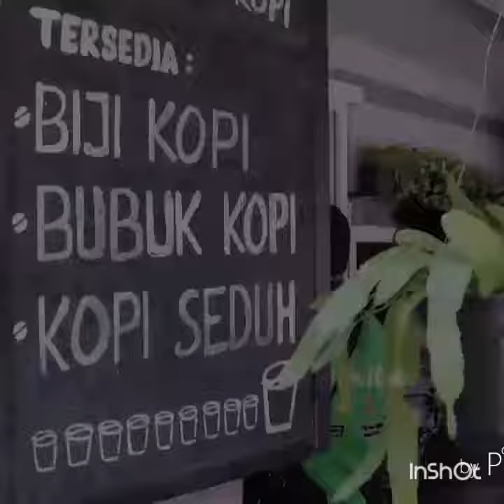Seru-cara Pak Jokowi mengisi weekend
Hot News